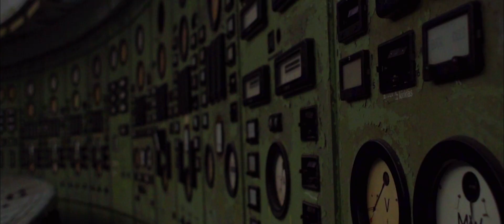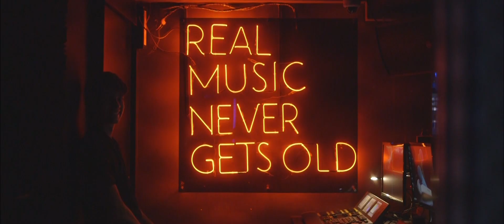Director / Producer Reel 2018 -- Phoebe Jaspé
All the beautiful people and places immortalised.
Featuring some Audi & McLaren 720s supercars along with working with clients at Audi Middle East when I was working for an agency in Dubai (2017).

Most music videos were shot in Iceland and Copenhagen.

3D animation concept trailer based in the UAE (2018).

A few mobile and game app adverts filmed in the United Kingdom and Budapest.

The conceptual trailer for my first feature film is completed at Kino Kabaret Budapest (Control room sequence), where I rented a control room for 6 hours. We will be looking for funding for 'Empyreum'. The genre is sci-fi / psychological thriller written by a friend who works for Square Enix (Life Is Strange). Inspired by true stories of people who suffered from manic psychosis.

Equipment and Software used:
Canon C100
Atomos Ninja Inferno+Blade
Sony A7S II
Sony F5
Sony Lenses
Manfrotto Monopod
Unity
Blender

Amount of flights taken in 2018:
30+ flights across 3 continents

Excluding trains, cars and buses.

Always keen to work with start-ups, music videos or high-end commercials.